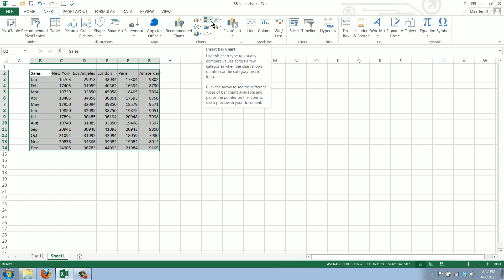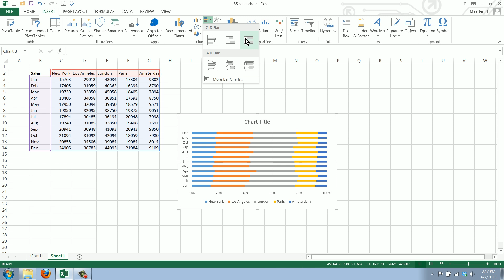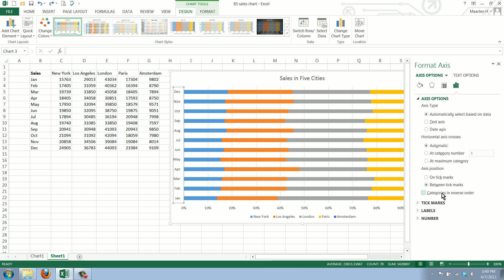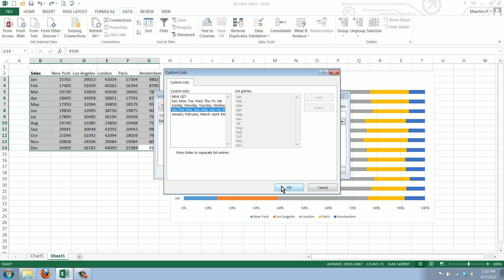How to Create a Bar Chart in Excel 2013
Watch this video to learn how to create a bar chart in Excel 2013. A bar chart is similar to a column chart, but instead of vertical column, it uses horizontal bars to display data.
85